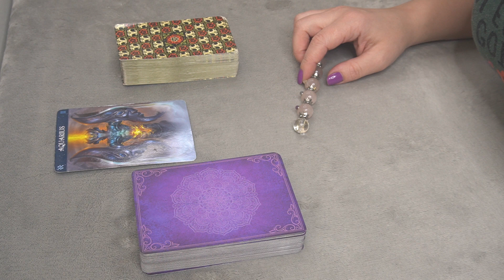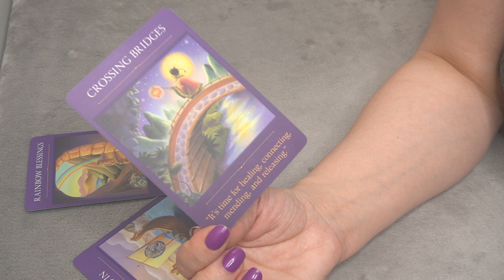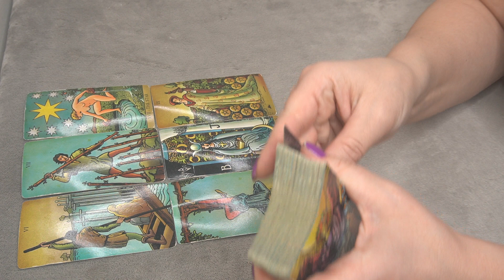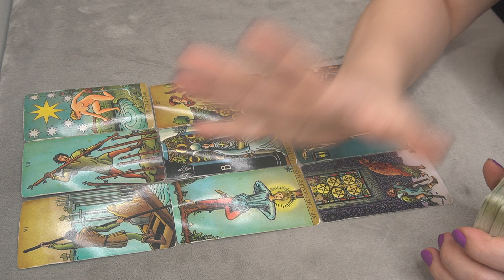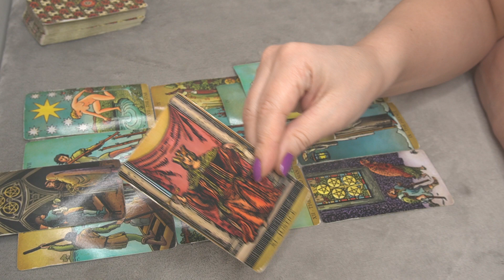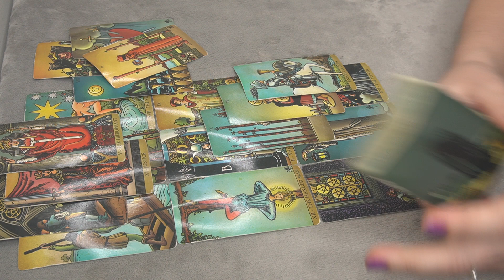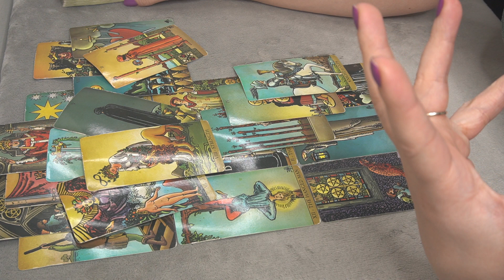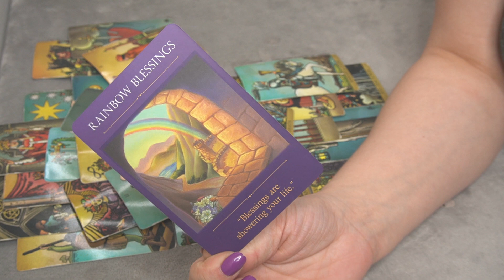AQUARIUS TWIN-FLAME READING DECEMBER 2021 * YOUR INTUITION IS ABOUT TO SHOW YOU THE TRUTH*